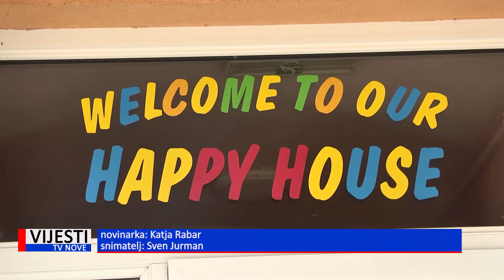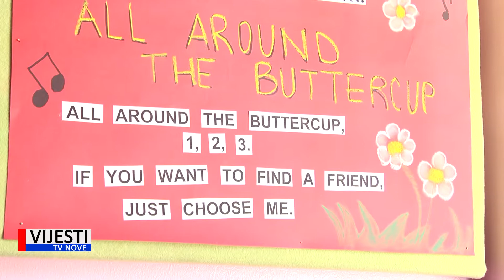Vijesti TVN - Upisi i programi u dječjem vrtiću "My Day" 01.07.2020.